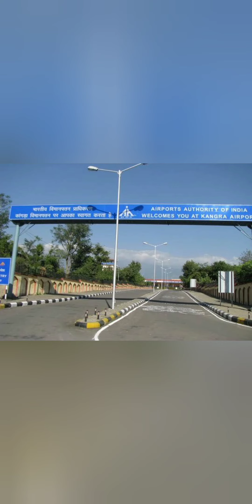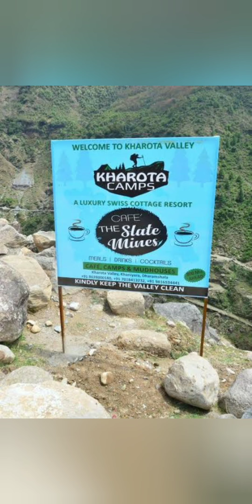DHARAMSALA ❤️ why you should visit here???